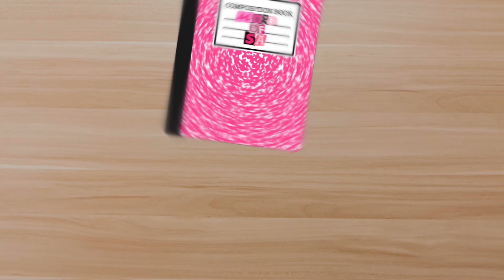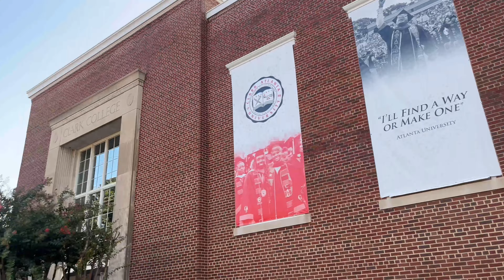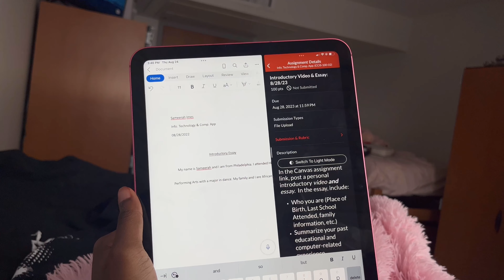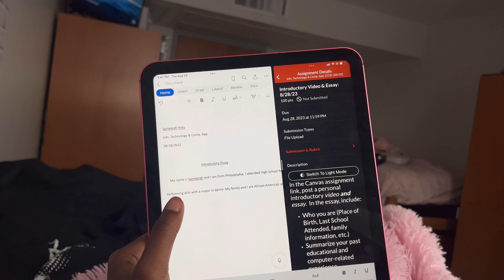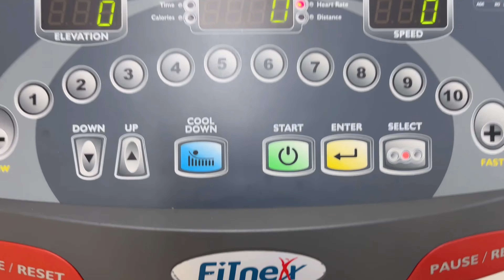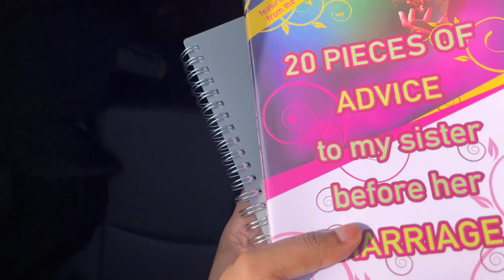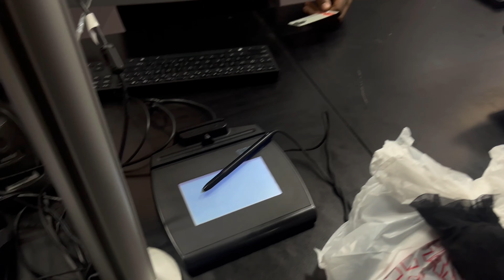DAYS IN MY LIFE AS A COLLEGE STUDENT VL✰G | baseball game, atl masjid, q&a, shopping + more!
Tiktik - 1.sameerah_